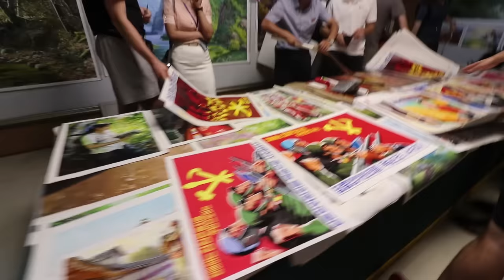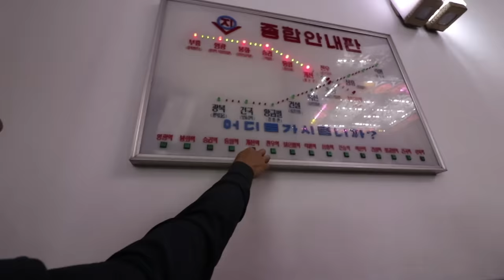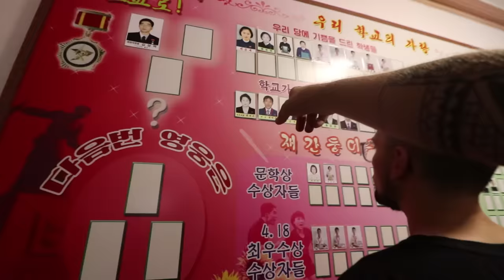I WENT TO THE NORTH KOREA DMZ (WORLDS MOST DANGEROUS BORDER)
My second day in North Korea. We started off at the DMZ (demilitarized zone) then we went back into Pyongyang. Another strange day in North Korea.